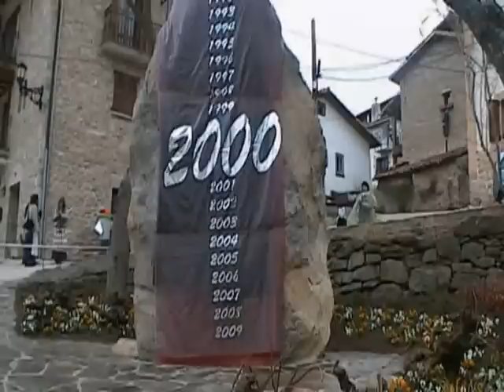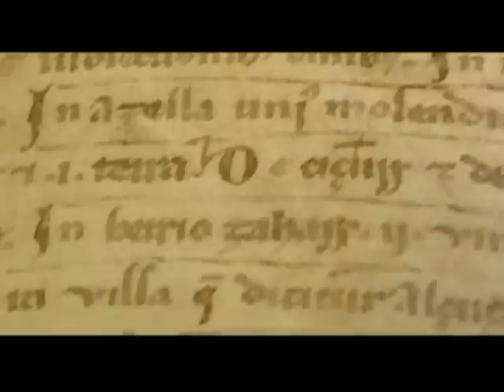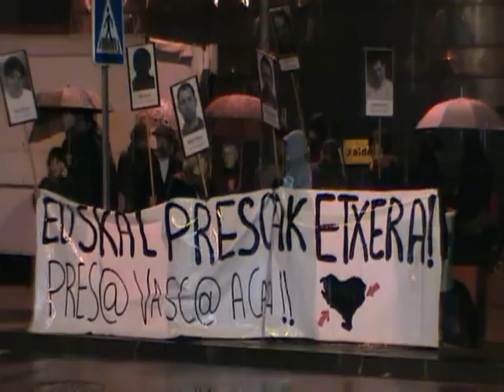2008ko Done Eztebe eguna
2008ko Done Eztebe eguna Berriozarren